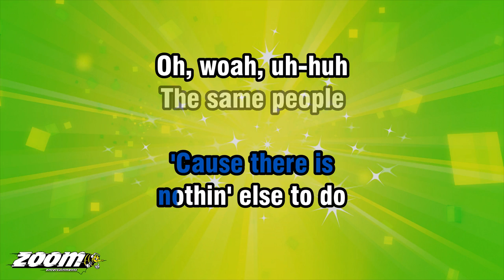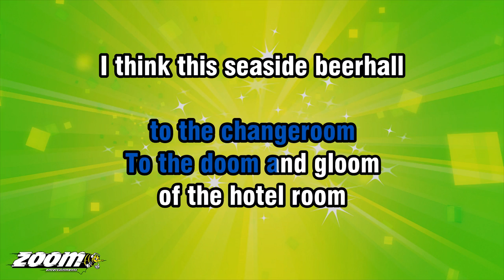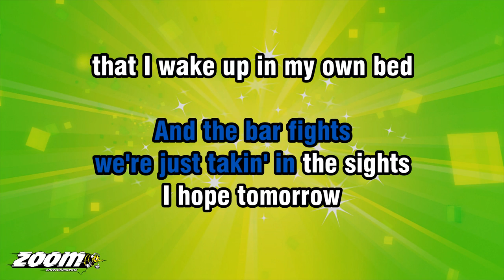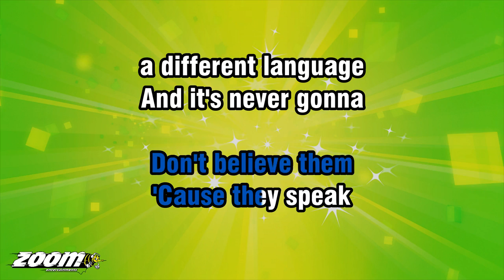Barenaked Ladies - Hello City - Karaoke Version from Zoom Karaoke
Song lyrics:

HELLO CITY, HEY!
ANOTHER NIGHT
AT THE PALACE
'CAUSE THERE IS
NOTHIN' ELSE TO DO
OH, WOAH, UH-HUH

THE SAME PEOPLE
THE SAME DRINKS AND
THE SAME MUSIC
THE SAME QUICKSAND
I THINK THIS HARBOUR TOWN
IS WAIST DEEP AND SINKIN' FAST

HELLO CITY
YOU'VE FOUND AN ENEMY IN ME
WOAH-WOAH... WOAH-WOAH
A-DO-DO-DO-BE-OOH-OOH
HELLO CITY, HELLO CITY, HEY

SECOND NIGHT
AT THE WAREHOUSE
AND MY MOCK TURTLE-NECK
JUST REEKS
WOAH-WOAH... WOAH-WOAH

FROM THE LIQUOR ROOM
TO THE CHANGEROOM
TO THE DOOM AND GLOOM
OF THE HOTEL ROOM
I THINK THIS SEASIDE BEERHALL
SHOULD SINK INTO THE BAY

HELLO CITY
WOAH-WOAH... WOAH-WOAH
BE-DO-DO-DO-BE-DOO
HELLO CITY, HELLO CITY

MAYBE I CAUGHT
YOU AT A BAD TIME
MAYBE I SHOULD CALL
YOU BACK NEXT WEEK

MAYBE HALF THE
FAULT IS MINE THAT
THE SUN DIDN'T SHINE
ON BARRINGTON STREET

IT'S THREE O'CLOCK
IN THE MORNING
AND I'M HUNGRY
SO LET'S EAT
WOAH-WOAH... WOAH-WOAH

CLIMB DOWN THREE FLIGHTS
TO THE STREETLIGHTS
AND THE BAR FIGHTS
WE'RE JUST TAKIN' IN THE SIGHTS
I HOPE TOMORROW
THAT I WAKE UP IN MY OWN BED

HELLO CITY
OOH, YOU'VE FOUND
AN ENEMY IN ME
WOAH-WOAH... WOAH-WOAH
BE-DO-DO-DO

OH, WHAT A GOOD PLACE TO BE
DON'T BELIEVE THEM
'CAUSE THEY SPEAK
A DIFFERENT LANGUAGE
AND IT'S NEVER GONNA
BE HAPPENIN' FOR ME

WOAH-WOAH... WOAH-WOAH
IT'S HAPPY HOUR AGAIN
WOAH-WOAH... WOAH-WOAH
HELLO CITY, HEY
WOAH-WOAH... WOAH-WOAH
HELLO CITY... HEY